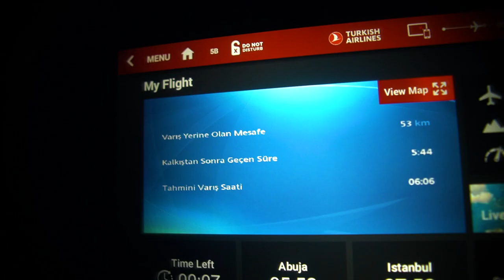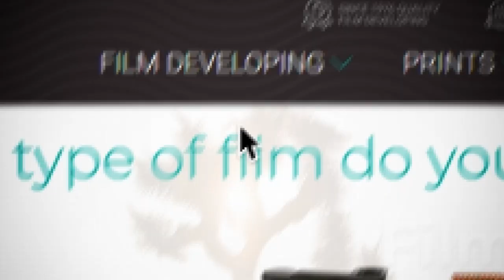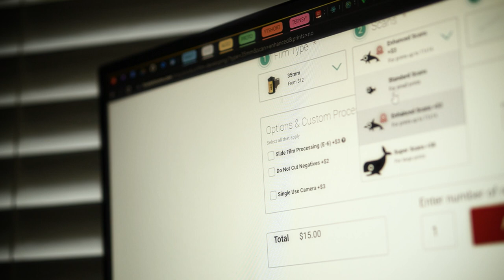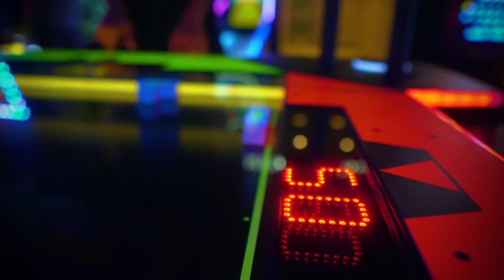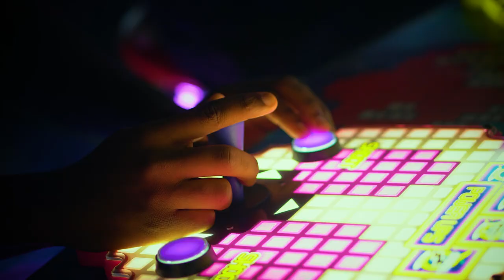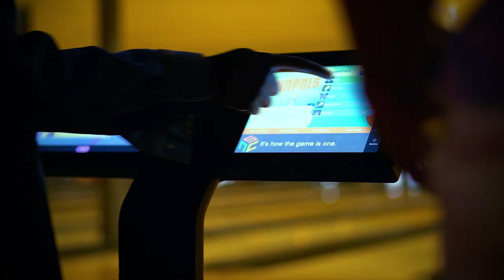This hobby is taking over the internet...again!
A video about hobbies — what are the best ones out there, which are my favorite and why should you try one? All your burning question answered or your money back! (pls, read the fine print before purchasing, lol)

Enjoy watching this as much as I enjoyed making it — I tweaked the yhumbnail so much so if you’re here that means it kind of worked, maybe : )

Thingies I used to make this:
Sony A6400 mirrorless w/ Sigma 16mm and 50mm prime lenses
Rode Wireless Go II (for that crissssspssssp audio)
Switchpod (yeah, the gorilla pod was kinda old so I did better)

Timestamps for your viewing pleasure:

00:00 short ‘n sweet intro
00:33 chapter 1 — film photography
01:35 “Houston, we have a problem”
03:15 so, how’d the pictures turn out?
04:40 bonus content: hana’s first acting gig
05:02 chapter 2 — friendships
08:14 chapter 3 — experimentation
10:03 why have a hobby anyway?
11:24 ending credits (bloopers)